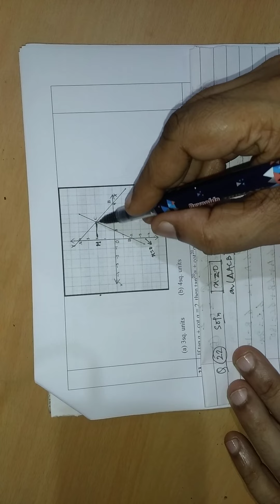SAMPLE QUESTIONS CLASS X FOR TERM FIRST SESSION 2021-22 MCQ WITH SOLUTIONS#cbse math#ncert math.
SAMPLE QUESTIONS FOR TERM FIRST SESSION 2021-22 MCQ WITH SOLUTIONS CLASS X MATH STANDARD#cbse_mathstandard_X.
mcq_ mathematics_standard_classX_cbsesamplepaper
mcq math standard class 10
sample paper mathematics standard class X cbse prescribed
solutions of MCQ Mathematics Standard sample paper session 2021-22
mcq math standard solutions.